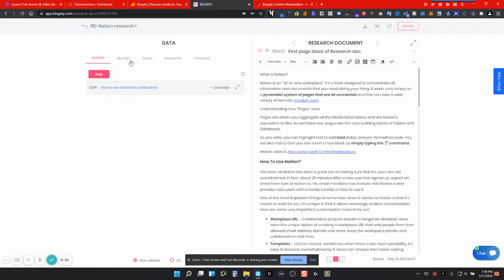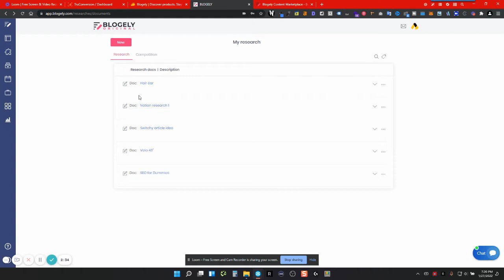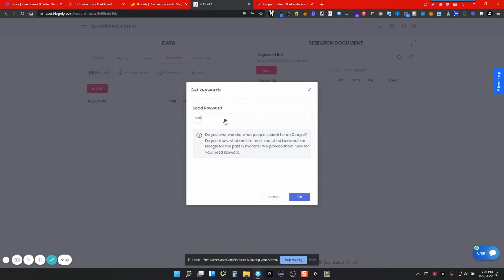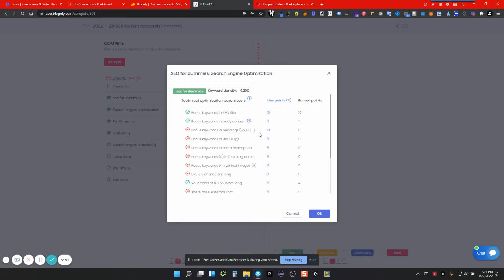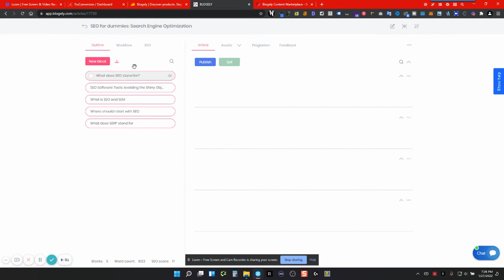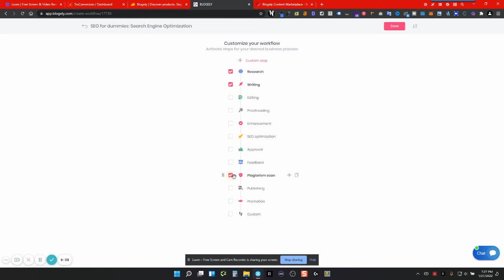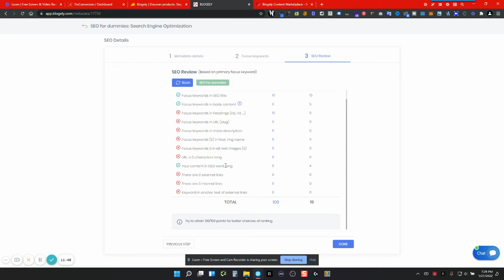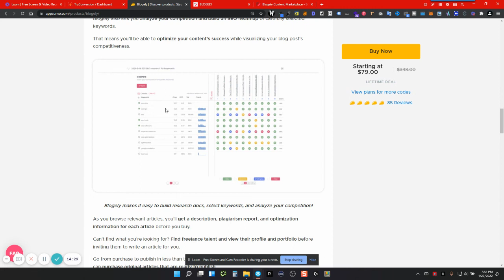SEO Tools - One Tool for Blogging & SEO Optimizing Articles - Digital Marketer Tools Software Review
SEO Blog Articles can be tough to draft, especially with all the work involved before writing the post. You need Keyword research, then Topic research, then competitor research, on-page optimization, and finally adding assets such as images, charts, videos. Using a tool such as Blogely can help a writer or an agency make articles much faster and more efficiently.